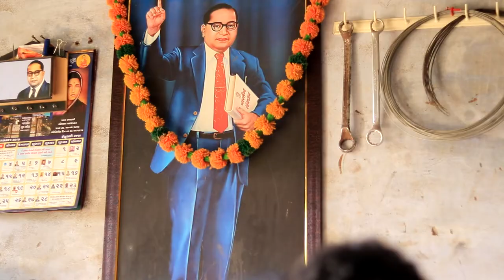Copper Bell of Kutch | Handicraft of Gujarat | Mytr Art Diaries - Bhuj | Part - 6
Mytr takes you to a spiritual experience of art and craft of India. Mytr is presenting you a series of 6 videos of leatherwork, Roghan Art, Kutch Weaving,...and Lacquer Art in the coming weeks.

This is the sixth video of the series, dedicated to Copper Bell of Kutch.